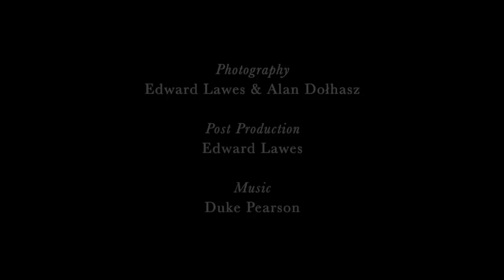The Heart of England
In late September and early October 2011 the United Kingdom experienced record breaking temperatures.

With weather warmer than the Bahamas and Hawaii a pleasantly surprised British public headed outdoors.

This short film documents those heady days as experienced by the people of Birmingham, in the heart of England.

Two possibly interesting facts. Firstly, the font used for the titles is Baskerville; designed in Birmingham by John Baskerville circa 1752.

Baskerville House - a public building named after John Baskerville - appears in the film in a dolly shot which begins at around 2.40. (Also thanks to the couple in that shot who kissed at exactly the right moment as they walked towards the camera, whoever you are).

Secondly, towards the end of the film we see people playing tennis in Cannon Hill Park. The modern game of lawn tennis was developed in Birmingham between 1859 and 1865 on Ampton Road (about a mile from Cannon Hill Park).

Photography: Ed Lawes and Alan Dołhasz
Post Production: Ed Lawes

Produced by Ed Lawes and Alan Dołhasz for 144 Picture, Sound & Music ©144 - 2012